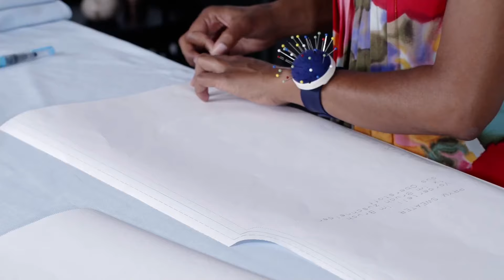Unisex Sweater nähen mit kostenlosen Schnittmuster | Sunday Afternoon Crafts x Buki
Du willst einen Oversize Sweater nähen? Kein Problem, schnappe Dir unser kostenloses Schnittmuster für Sweater und lege los. Buki zeigt Dir im Video, wie Du einen Sweater als Anfänger selber nähen kannst. Sie gibt Dir Tipps zur Verarbeitung von Jersey und Sweatstoffen und zeigt Dir, wie Du Bündchen an elastische Stoffe annähst. Dieser Sweater ist das ideale Projekt für einen Nachmittag und Du hast im Handumdrehen ein Ergebnis.

► Schritt für Schritt Sweater nähen:
00:00-00:36 Intro
00:37-00:50 DIY Sweater Resultat
00:51-06:10 Zuschnitt Jerseystoff
06:11-10:50 Schulternähte mit der Overlockmaschine schließen
10:50-12:50 Jerseystoff mit der Haushaltsmaschine nähen
12:51-13:00 Schulternähte bügeln
13:01-14:37 Zwillingsnadel anstatt Coverlock
14:38-15:30 Nähte absteppen
15:31-17:15 Ärmel annähen
17:16-23:29 Bündchen annähen
23:30-23:50 Ende

Häkeln, Nähen und Stricken lernen für Anfänger und Experten?